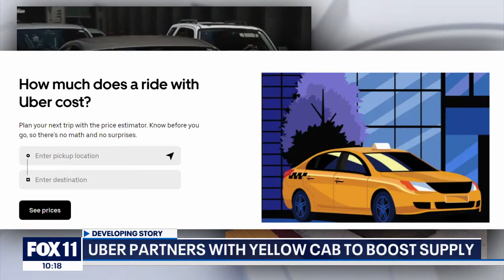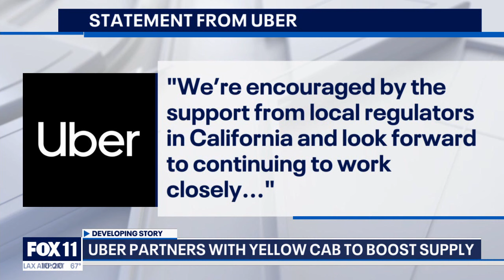Uber partners with Yellow Cab in LA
The partnership is meant to boost supply in Los Angeles, but will not include pickups at LAX.